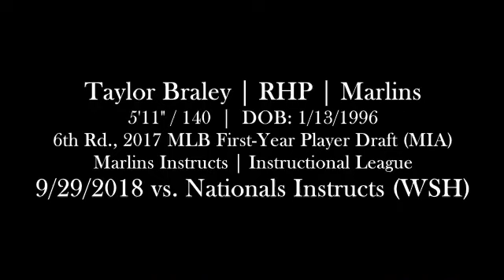Taylor Braley (9-29-2018) - Instructional League (Palm Beach, FL)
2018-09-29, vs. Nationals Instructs